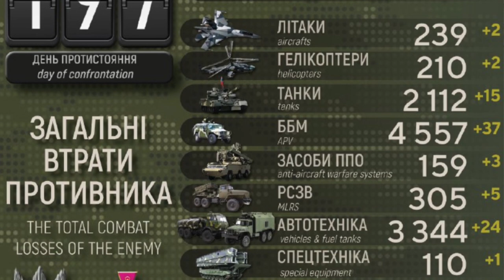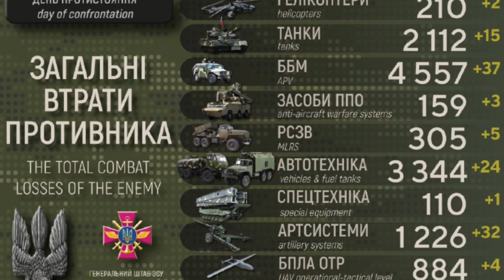“SI VIS PACEM”: Leo Kunnas: Ukraina väed tungivad idarindel peale ootamatult hoogsalt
Ukraina asus lisaks vasturünnakutele Hersoni all pealetungile ka idas, Harkovi all. Kas see ongi kaua oodatud murrang käimasolevas sõjas? Milliseid kaotuseid sõdivad pooled kannavad? Juttu tuleb sõjastatistikast ja "Tambovi koefitsendist". Kes kannatab valu vapramalt, see ilmselt võidabki. Saatekülaline on riigikaitseekspert ja Riigikogu liige LEO KUNNAS , kes ennustas seda sõda ette juba aastaid tagasi. Saatejuht on ERIK BOLTOWSKI.